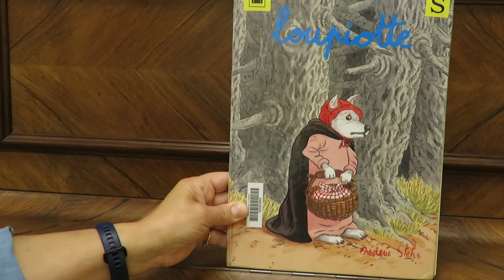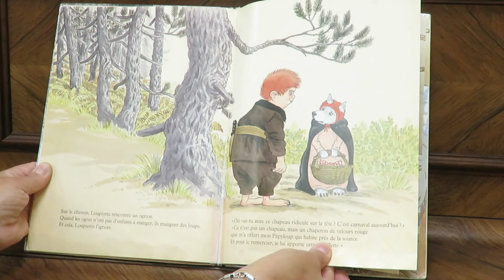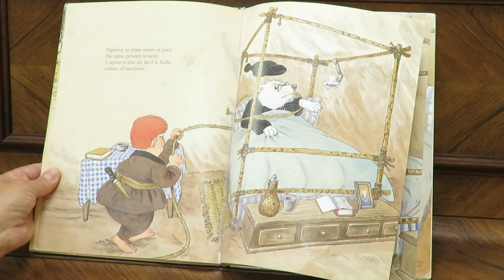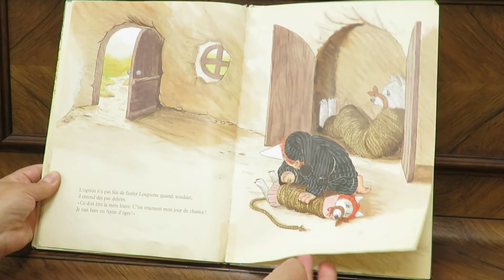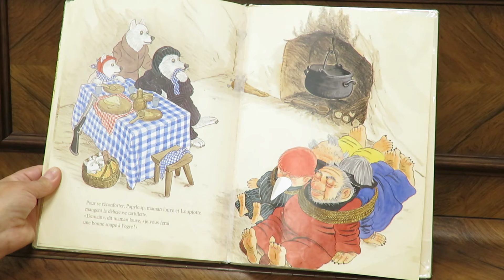"Loupiotte" de Frédéric Stehr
Lecture par la bibliothèque Marcel Gotlib